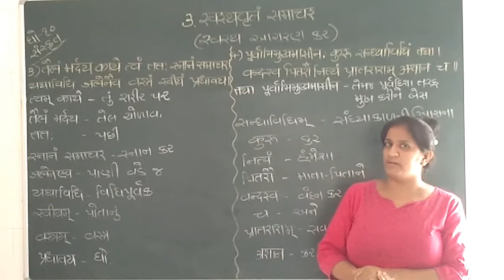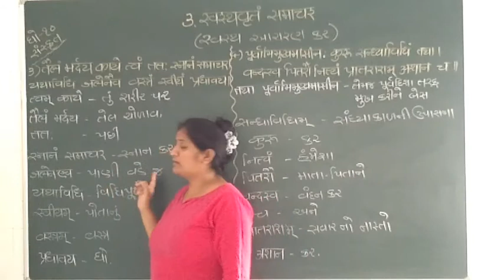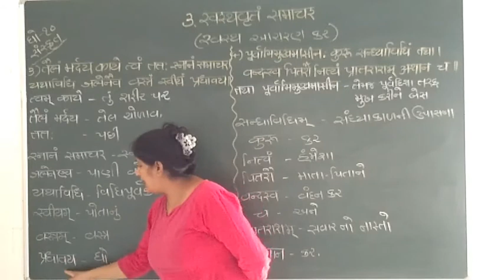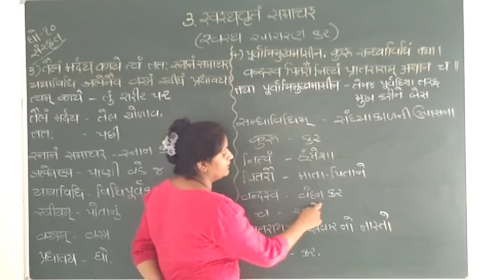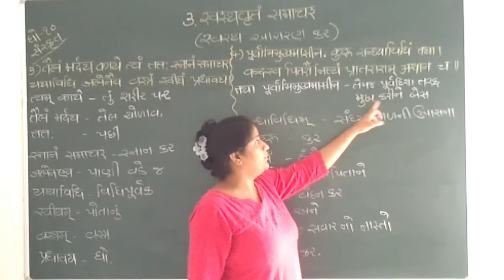G.S.E.B std -10 Sub : Sanskrit 3 part 2